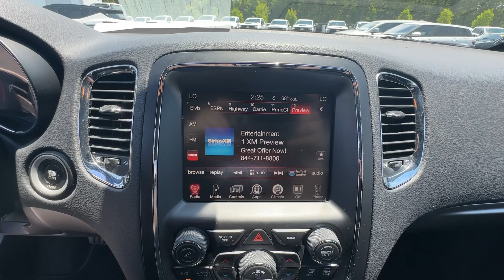2015 Dodge Durango SXT GA Newnan, Atlanta, Carrollton, LaGrange, Peachtree City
CONDITION] 2015 Dodge Durango SXT available at Southtowne Chevrolet Buick GMC Cadillac located in 695 Bullsboro Drive , Newnan, GA, 30265 and servicing Newnan, Atlanta, Carrollton, LaGrange, Peachtree City area.
Please mention the stock T2D40598A when you contact the dealership for this vehicle.